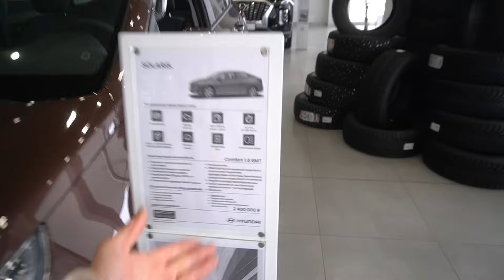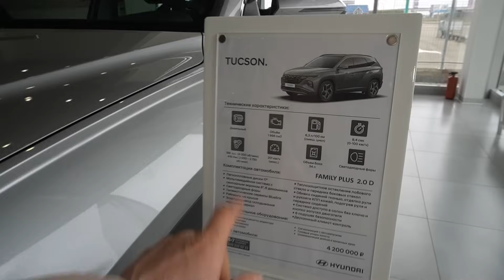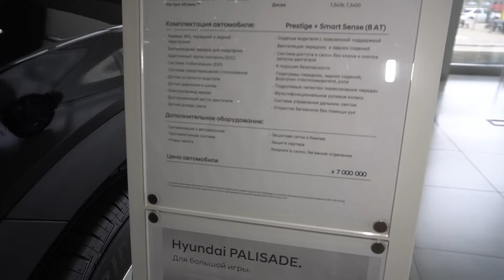Солярис и Крета возвращаются! Сотрудник Hyundai дал официальный ответ по стоимости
Дилерские центры Hyundai готовятся к поступлению новых автомобилей под брендом Solaris. В продаже появятся Solaris HS (в прошлом Hyundai Solaris) и Solaris HС (в прошлом Hyundai Creta). Все машины российской сборки. Предположительная стоимость самой доступной модели начнётся от 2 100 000 руб.
Более подробную техническую информацию о новых Solaris мы узнаем позже.